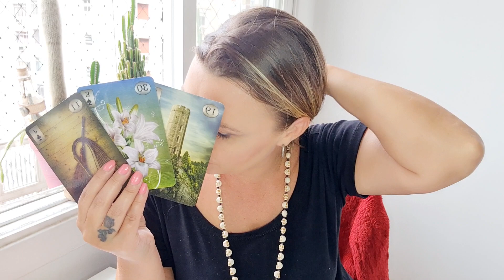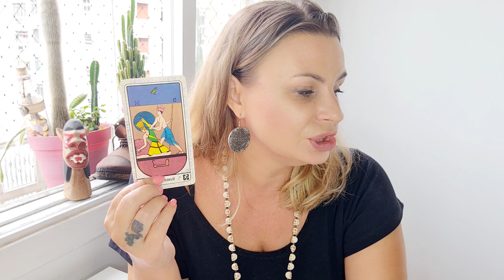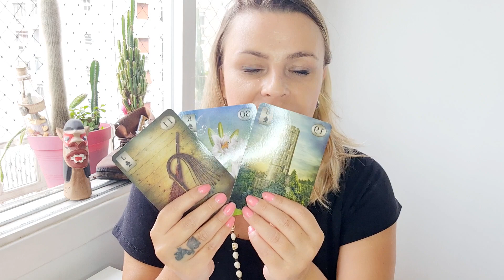ESCORPIÃO ♏️ ESPECIAL ANO NOVO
previsão revisão com o tarot e baralhocigano para o signo de escorpiao sol lua meio do seu, ascendente, Venus, Jupiter